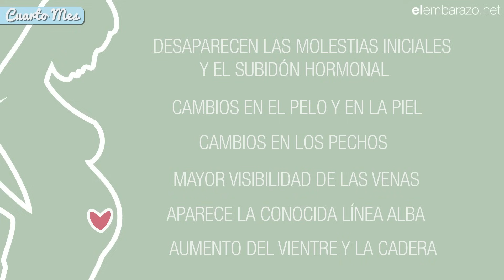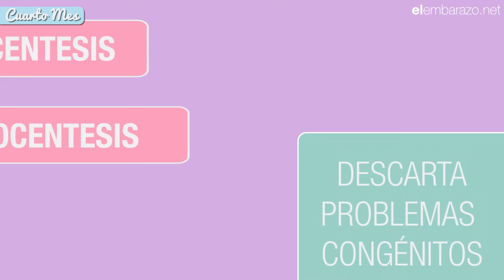Cuarto mes de embarazo | 4 meses de embarazo | El embarazo mes a mes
¿Estás en el cuarto mes de tu embarazo? Descubre en este vídeo todo lo que ocurre durante el cuarto mes de embarazo: desarrollo del bebé, cambios en tu cuerpo, pruebas médicas, molestias, consejos y mucho más.

Con 4 meses de embarazo, la piel de tu bebé todavía es fina y transparente. Además, ya tiene uñas, huellas dactilares y se pueden oír los latidos de su corazón.

En este mes de embarazo, el subidón hormonal y las molestias iniciales están desapareciendo. Pero podrás notar diferentes cambios en tu cuerpo como la aparición de lunares y manchas en la piel, estreñimiento o cambios en tus pechos. Asimismo, es el momento en el que aparecerá la conocida línea alba, una línea oscura que va desde el ombligo al pubis.

Consulta cómo evoluciona el bebé en tu interior y qué cambios experimentarás durante las distintas etapas del embarazo.